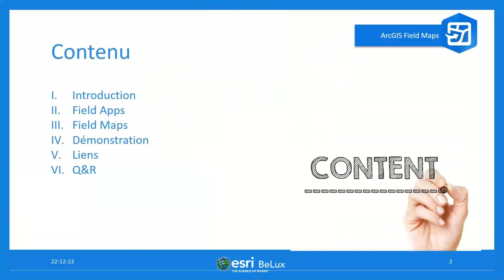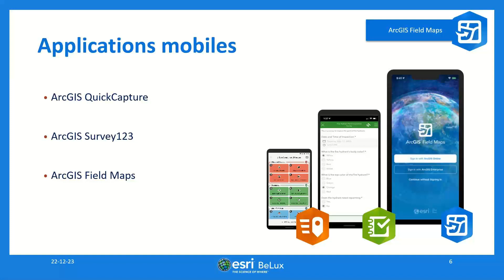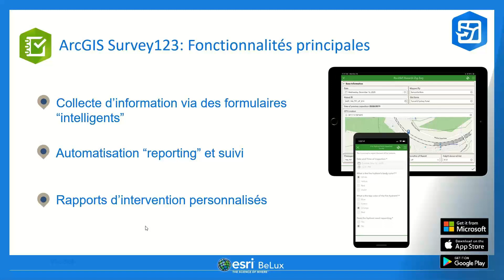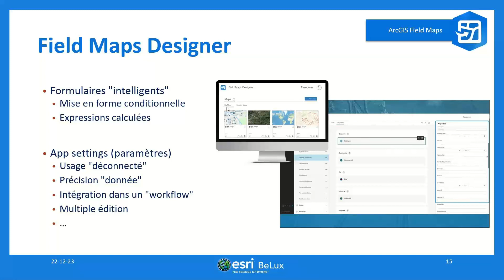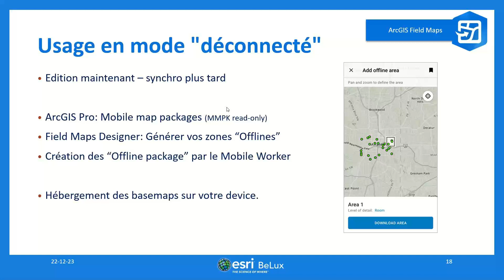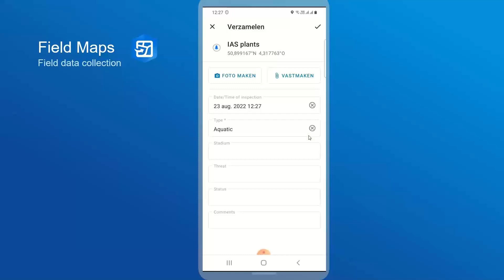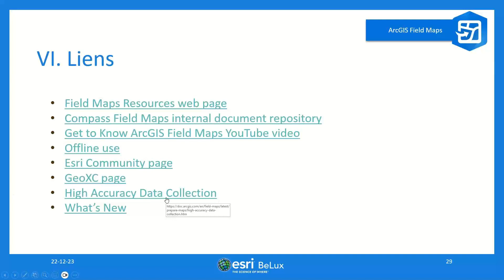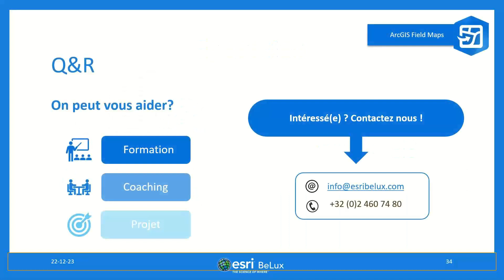2023 12 22 11 02 Collecte de données sur le terrain avec ArcGIS une vue d ensemble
ArcGIS est idéal pour collecter toutes vos données sur le terrain.

Vous pouvez le faire facilement avec l’application : ArcGIS Field Maps. Cette application offre une variété d’outils pour s’assurer que les travailleurs mobiles ont tout ce dont ils ont besoin lorsqu’ils utilisent des cartes sur le terrain.